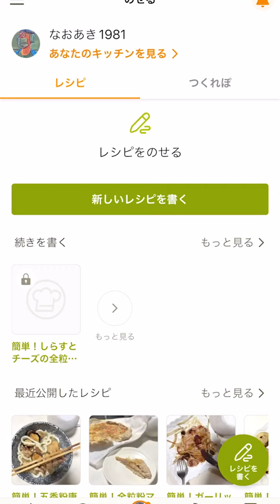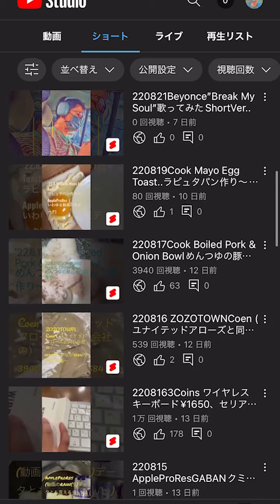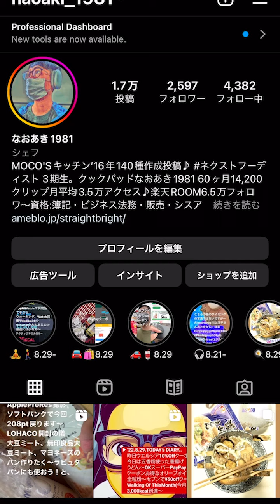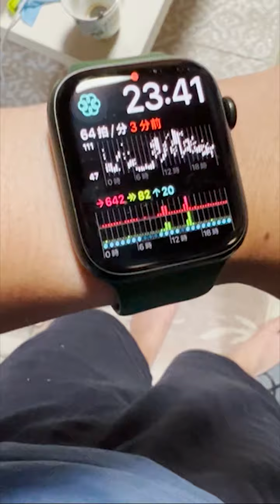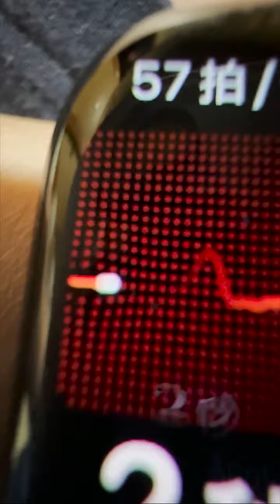'22.8.30.TODAY's DIAR.ファミマで無料券ゲット♪全粒粉ツナマヨパン作り〜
'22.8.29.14:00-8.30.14:00 Vlog..セブンで揚げたてカレーパンや、ウォーキング150kcal消費の中、ファミマで炭酸水買って無料券ゲットでした〜（毎週対象商品変わります〜）